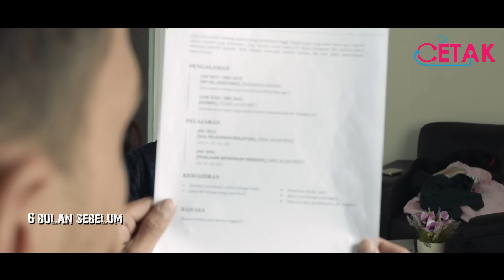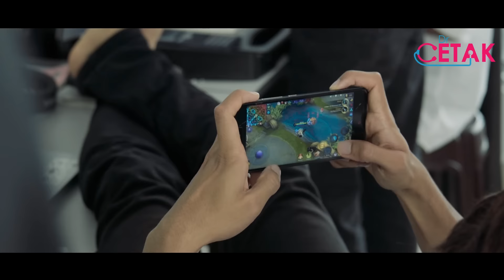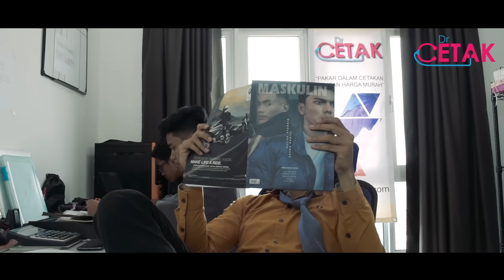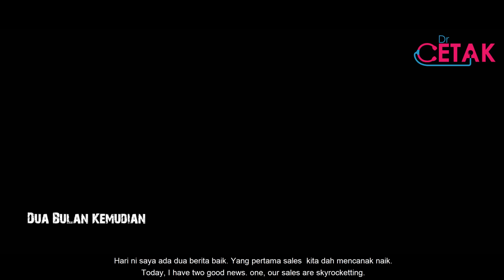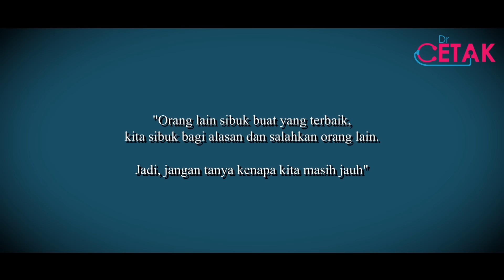BANGLA PIJAK MELAYU?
Sekarang ni kalau pikir balik, salah bangsa lain atau salah diri sendiri?

[KAU INGAT AKU KAYA KE?!]

Ramai orang ingat bos ni hidup dia senang, tapi nampak ke struggle bos tu macam mana? Bagi yang kat luar sana dah ada pekerjaan, hargailah kerja anda. Sebab ada ramai lagi yang nak bekerja untuk menyara diri sendiri mahu pun keluarga. Lakukan tugas anda dengna amanah.

Selamat Hari Pekerja dari Dr Cetak.

Dapatkan 1000 keping flyers dengan RM99 untuk 100 pelanggan pertama!